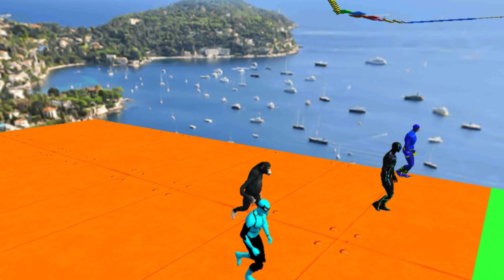gta 5 spiderman motorcycle vs giant gorilla spider gorilla bicycle update gorilla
gta 5 spiderman motorcycle vs giant gorilla spider gorilla bicycle update gorilla |gorilla cartoon

Like and write acommint under this video.
It makes me happy and inspires to create new video

  YOUR QUERY SOLV:

gorilla.
drive.
test drive onboard.
motorcycles.
test drive.
gorilla tag mods.
indian bike driving 3d gorilla code.
indian bike driving 3d gorilla king kong. cheat code,protective gorilla,boy fell into. the gorilla car.
gorilla tag tutorial,escaped gorilla
the gorilla who talks to people,
gorila all motorcycle drive
 Spiderman car driving
spider-man toys,
spider-man team vs gorilla army
spider-man beamng drive
spiderman cars
team spider-man vs gorilla army - epic battle
spiderman friends
team spider-man vs beamng drive
spider-man vs gorilla
gorilla
team spider-man
spiderman fails
spiderman challenge
spiderman racespiderman cartoon ,

मुझे आशा है कि आपको वीडियो पसंद आएगा। देखने के लिए धन्यवाद  🙏🙏🙏🙏🙏

I hope your enjoy video.thank for 🙏🙏🙏